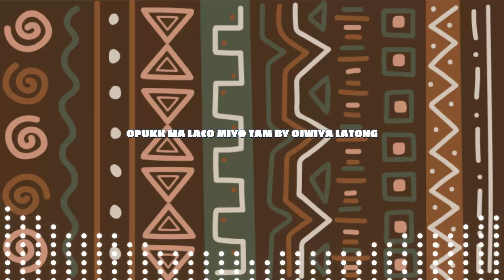Opuk Ma Lacoo Miyo Tam by Ojwiya Palatong (Official Music Audio) Acholi Pro Evo Media